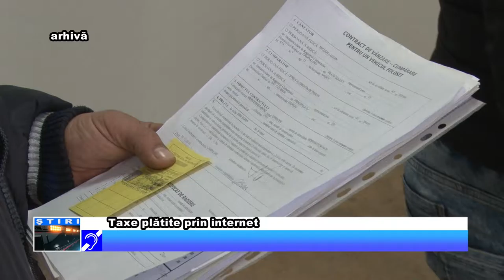Taxe plătite prin internet